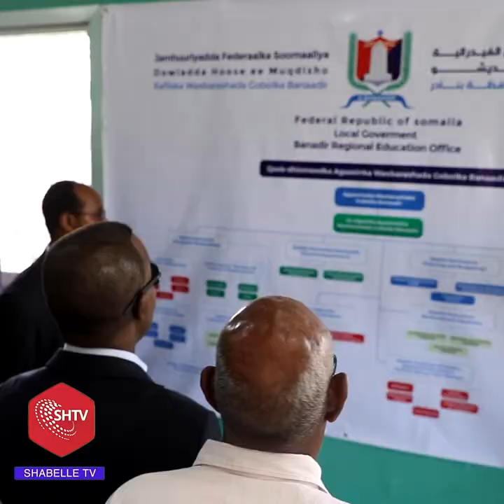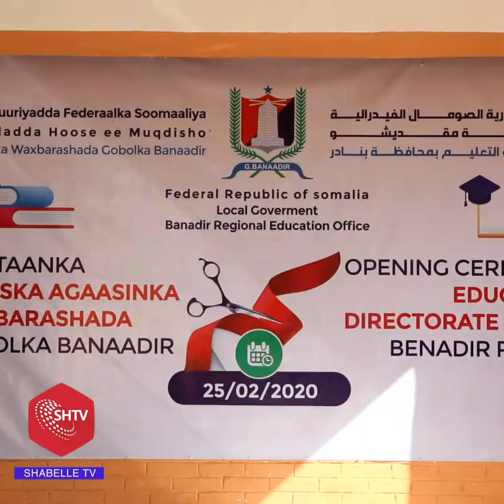Xarun Waxbarasho Oo Baahiyaha Waxbarasho Ee Gobolka Banaadir Oo Maanta Laga Furay Muqdisho